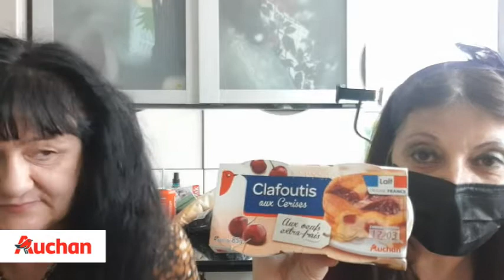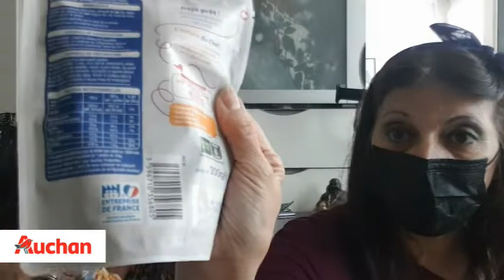RETOUR DE COURSES AUCHAN ET ISABELLE EN STORYTIME